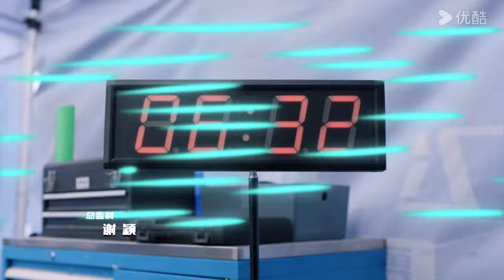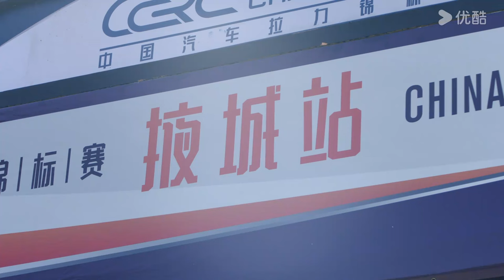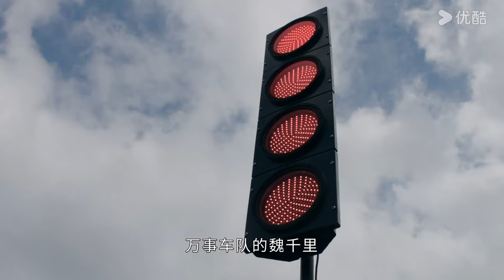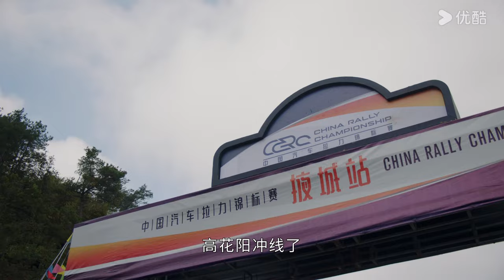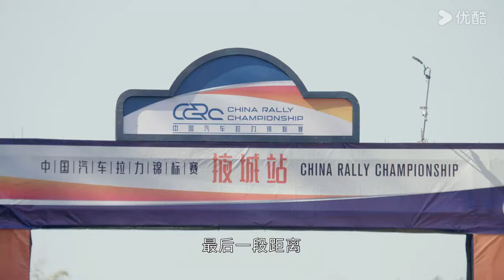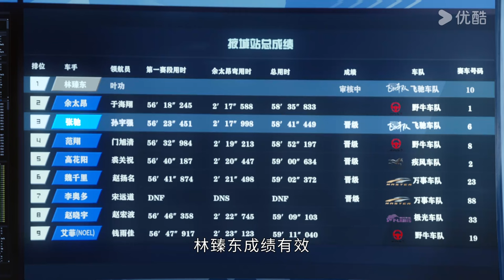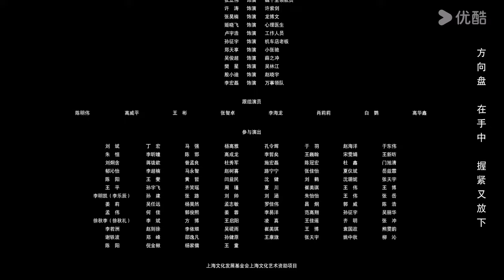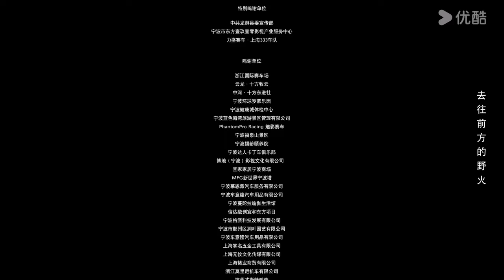[Pégaso] EP25 | Pegasus Legendado | Hu Xianxu/Wang Yanlin/Yu Entai | Comédia/Drama | YOUKU